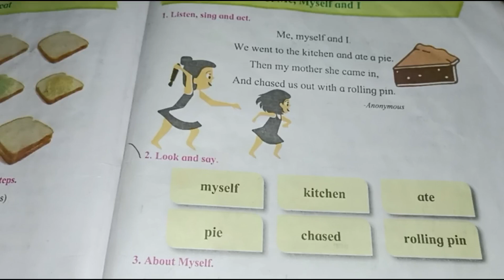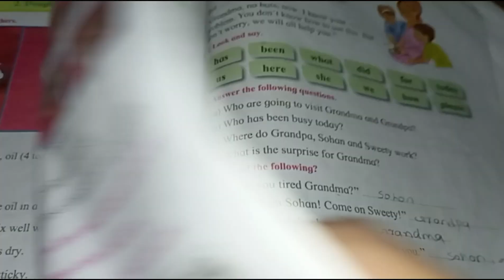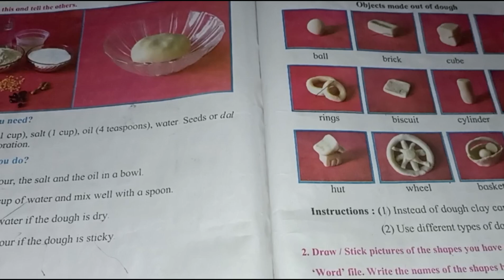1st standard English balbharti unit 5 chapter number 5 me myself and I explaining by English to Hind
1st standard English balbharti unit 5 chapter number 5 me myself and I explaining by English to Hind